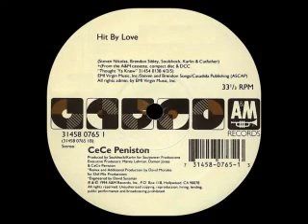Ce Ce Peniston - Hit By Love [Alternate 12 Mix][David Morales]